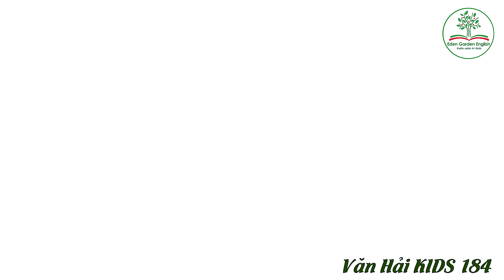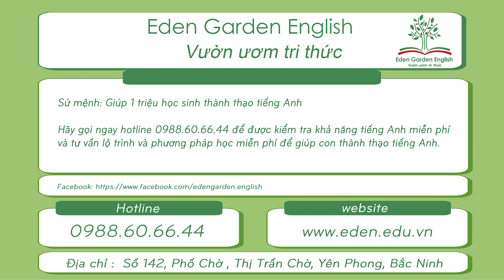KIDS 184 Văn Hải